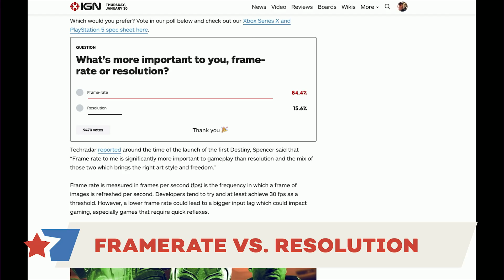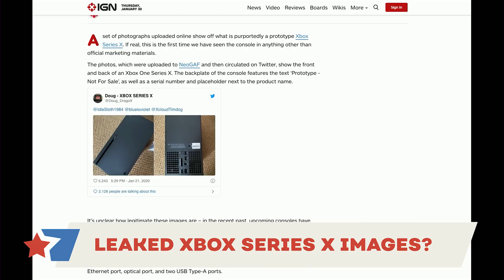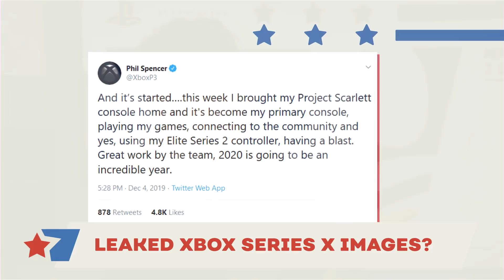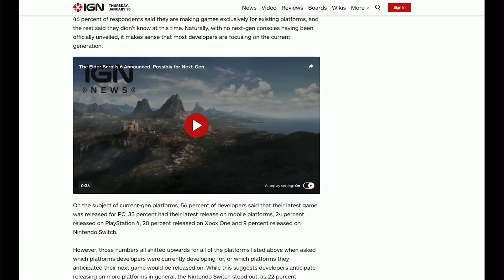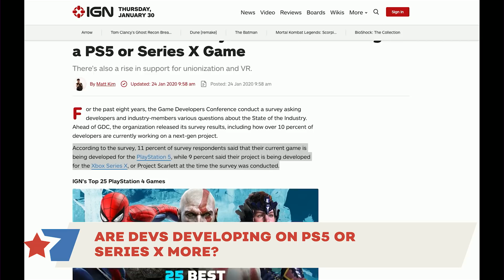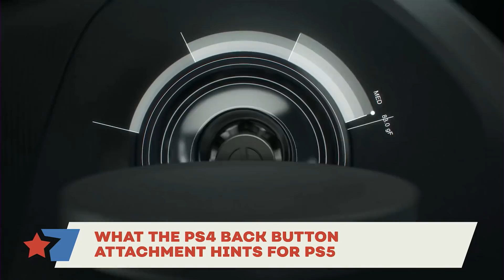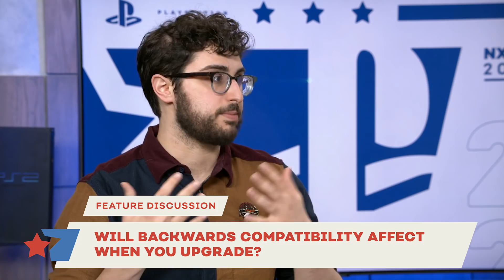Next-Gen Console Watch: PS5 and Xbox Series X News, Leaks, Analysis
Welcome to Next-Gen Console Watch 2020, your one stop shop for everything Xbox Series X and PlayStation 5. This week we talk framerate vs. resolution, leaked Xbox Series X photos, a GDC Next-Gen Developer Poll, what the new PS4 Back Button might say about PS5, and our feature topic: Will Backward Compatibility Affect When You Upgrade to Next-Gen?